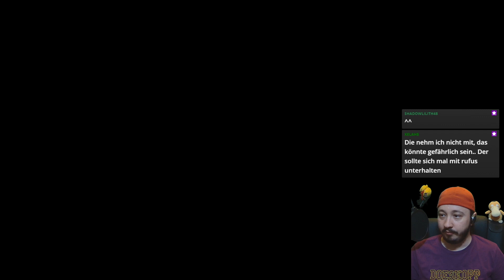Randal's Monday 14 - TrekWars auf der Comic Con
Randal's Monday Streamaufzeichnung von Twitch